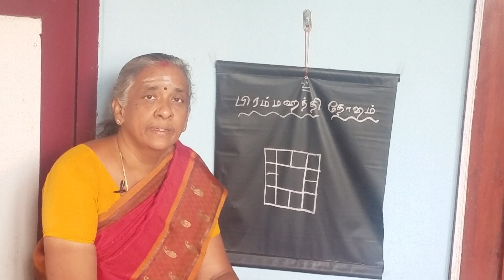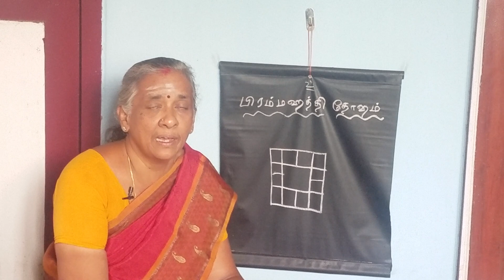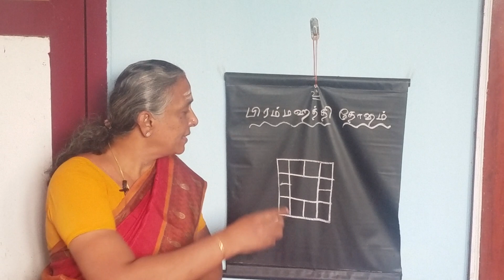ஜோதிட உலகம்9342295872−பிரம்மஹத்தி தோஷம்−ஜோதிடகலைவாணிதிருமதி பொன்னழகு தேனப்பன்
இந்தபதிவில் பிரம்மஹத்தி தோஷம் குறித்த தகவல்களை உங்களுடன்
பகிர்ந்து கொள்கிறார் ஜோதிடரத்னவாணி திருமதி
பொன்னழகு தேனப்பன்